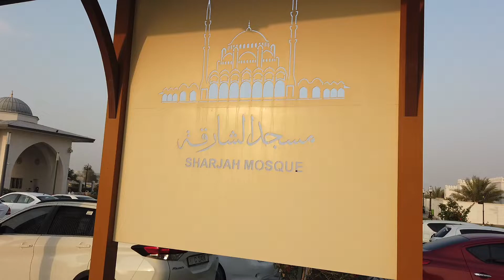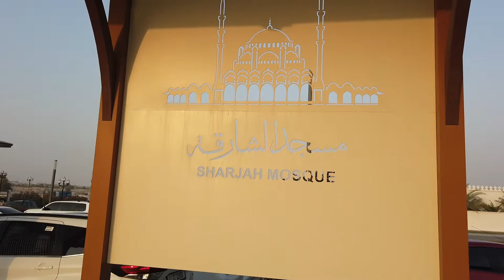Sharjah Grand Mosque | The Largest Mosque In Sharjah | Beauty of Interior and Exterior | MubiMais